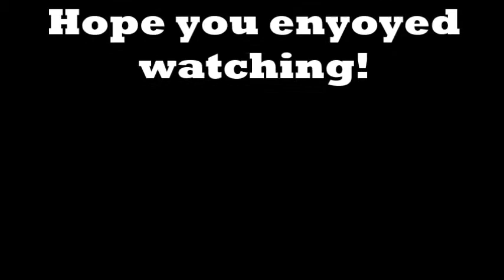The Angelhorse - A Thousand Years [A Fanvideo.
Hello, this is our first video! This is a musicvideo/movie of Starstable with the song A Thousand Years. We're just two girls that want's to share fun!